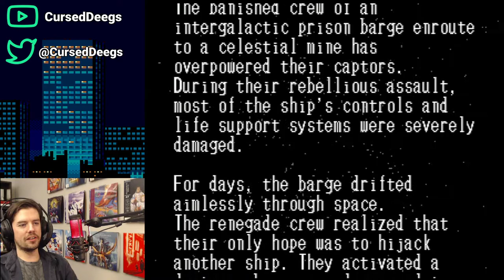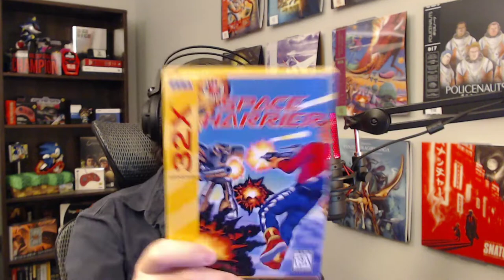EP162: Afterburner, Cosmic Carnage, & Space Harrier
The Sega 32x was an abysmal failure, mostly due to poor planning and mismanagement on the part of 32x.  It was a pretty cool piece of tech though and got a handful of some fairly decent games.  Notably some of the arcade ports that it received.  While Afterburner and Space Harrier are terrific games, there are much cheaper ways to experience these titles today.  Cosmic Carnage while cheap, is not a good game.

Originally streamed on January 29, 2021.